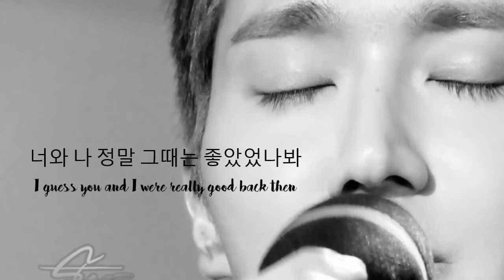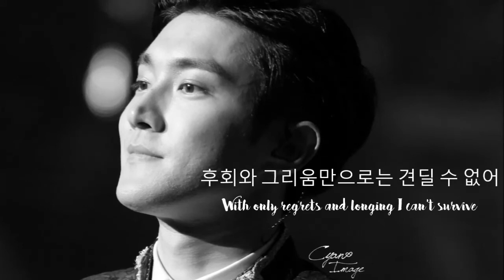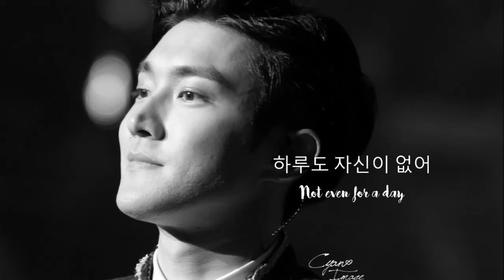You Touched My Heart (넌 감동이었어) - Kyuhyun and Siwon Version with Lyrics and Translation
One of my fav song from Sung Si Kyung! Enjoy!

PS : hard to find good quality of wonkyu's audio files so i've tried my best to mix it xD sorry for that! kkk tbh i want kyuhyun voice till the last part of the song  but so sad the audio files of him not really good, too many fans screaming haha so i replace the last part with siwon's xD